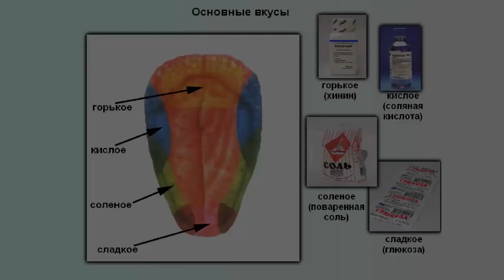Основные вкусовые ощущения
Основные вкусовые ощущения. Обоняние. Вкус. Биология 8 класс